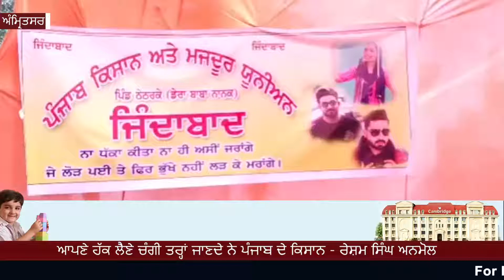ਆਪਣੇ ਹੱਕ ਲੈਣੇ ਚੰਗੀ ਤਰ੍ਹਾਂ ਜਾਣਦੇ ਨੇ ਪੰਜਾਬ ਦੇ ਕਿਸਾਨ - ਰੇਸ਼ਮ ਸਿੰਘ ਅਨਮੋਲ